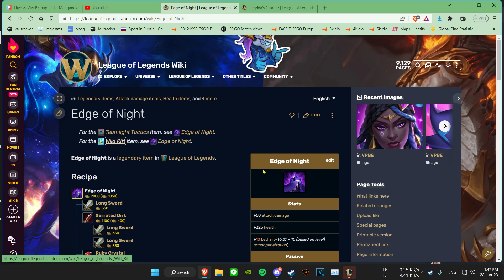8.7cs/min 14K turret damage